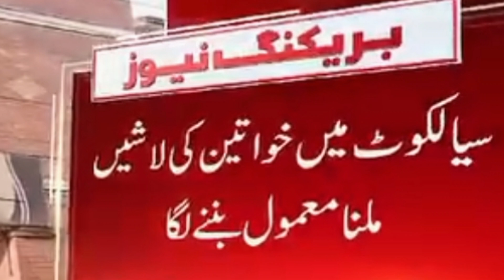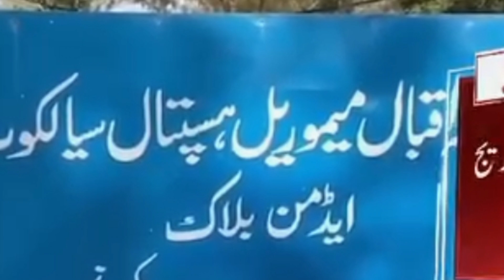sialkot allama iqbal hospital girl body incident l sialkot news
allama iqbal memorial hospital sialkot girl incident l sialkot news
Civil Hospital Sialkot
allama iqbal memorial hospital sialkot
sialkot allama iqbal hospital girl body incident
Allama Iqbal Memorial Teaching Hospital Sialkot main hadsa
kotlyloharan